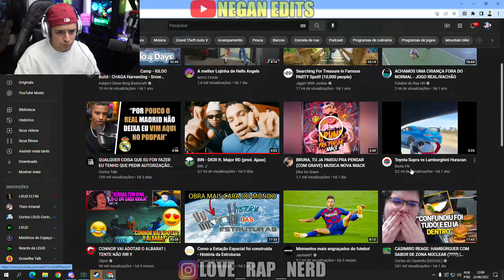LOUD CORINGA REAGINDO TOYOTA SUPRA VS LAMBORGHINI